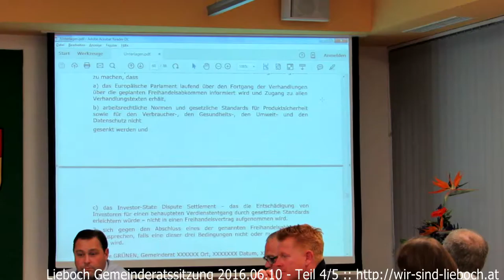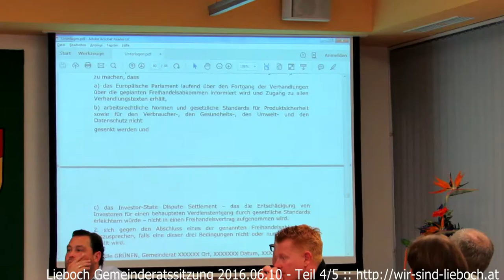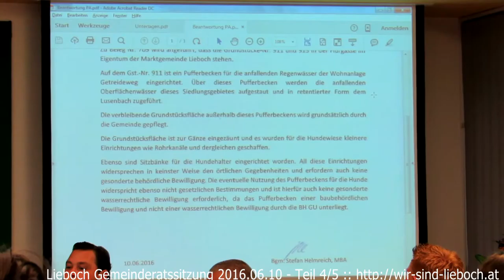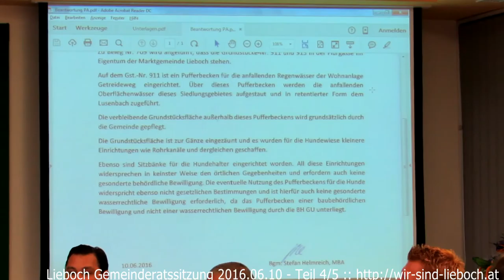Lieboch Gemeinderatssitzung 10.6.2016 Teil 4/5